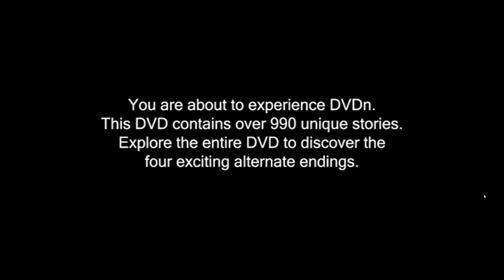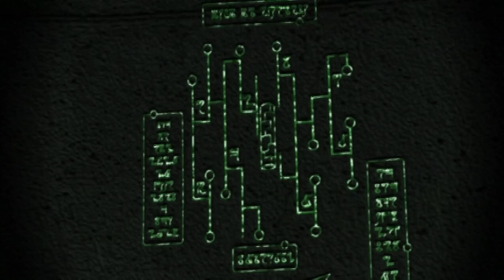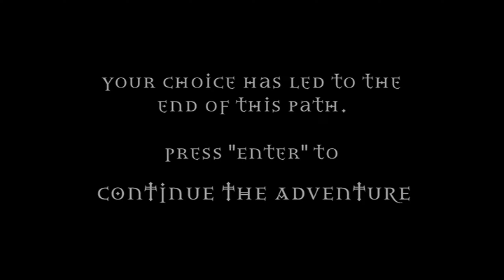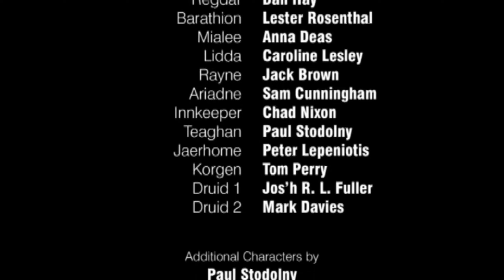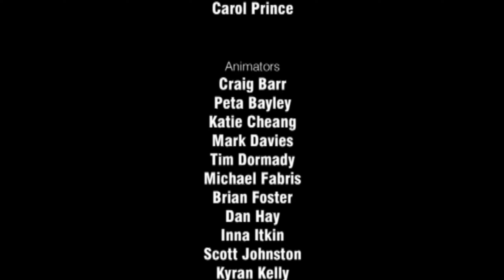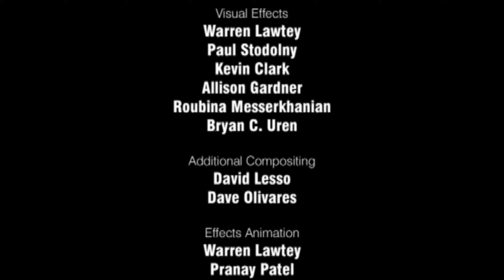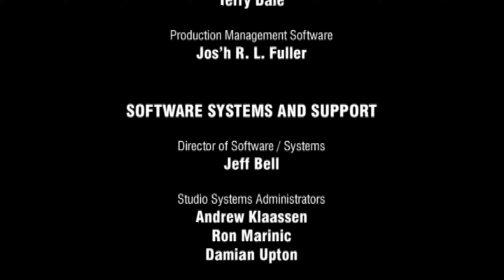[DVD] The Scourge of Worlds: A Dungeons & Dragons Adventure | Normal End: Barathion dies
The Scourge of Worlds: A Dungeons & Dragons Adventure Longplay Gameplay Walkthrough Playthrough No Commentary

🖥️ My PC:

✨ GPU: GIGABYTE GeForce RTX 4080 GAMING OC
✨ CPU: Intel Core i9-12900K
✨ RAM: 32Gb DDR4 3600MHz Corsair Vengeance RGB PRO
✨ PSU: Corsair HX750 Platinum